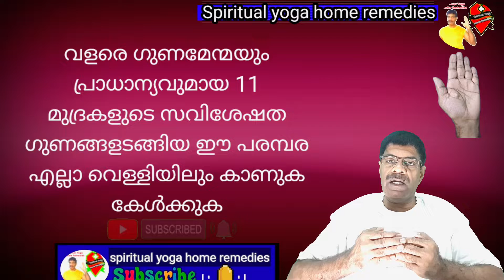ഗുണകരമായ 11 മുദ്രകൾ സവിശേഷതകൾ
ഹസ്തമുദ്രകൾ എന്നത് മറ്റ് വ്യായാമങ്ങൾ യോഗ തുടങ്ങിയ സാധനയിലൂടെ ലഭ്യമാകുന്നപോലെയുള്ള ഗുണങ്ങൾ വളരെ പെട്ടന്ന് ശരീരത്തിന് ഗുണാനുഭവം നൽകുന്ന ഒന്നാണ്, നമ്മുടെ ഭാരതീയ ഋഷീശ്വരന്മാരുടെ അമൂല്യമായ ഈ മാർഗ്ഗം ഇന്നും സാധനചെയ്തുകൊണ്ടു ശരീരവും മനസ്സും തൃപ്തമായ മാർഗ്ഗം നീക്കിപോകുന്നവർ ഏറെയാണ്, എന്നാൽ അതിന്റെ ശരിയായ ക്രിയാവിധികളും ഗുണദോഷങ്ങളും പഠിച്ചറിഞ്ഞുകൊണ്ടെങ്കിൽ മാത്രമേ പൂർണ്ണമായ അനുഭവപ്രാപ്തി കൈവരിക്കുവാൻ സാധിക്കു. എന്നതും മുദ്രകളുടെ പ്രത്യേകതകളാണ്
കുറഞ്ഞ സമയംകൊണ്ടും നിശ്ചിതമായ സാധനകൊണ്ടും ഗുണം ആർക്കും ലഭിക്കുമാറുള്ള അറിവോടെ spiritual yoga home remedied ഇവിടെ ചില പ്രധാനപ്പെട്ടതും വളരെ ഗുണാനുഭവം നൽകുന്നതുമായി ചില മുദ്രകളുടെ ഒരു പരമ്പര തുടങ്ങുകയാണ്